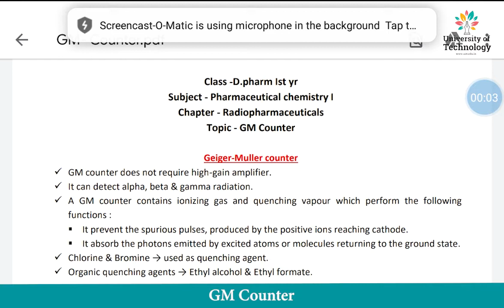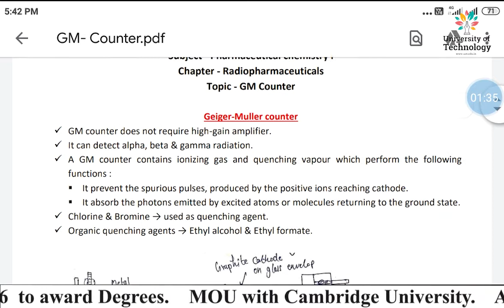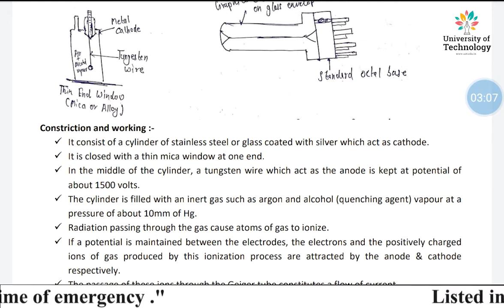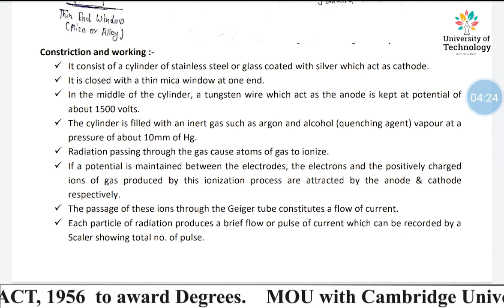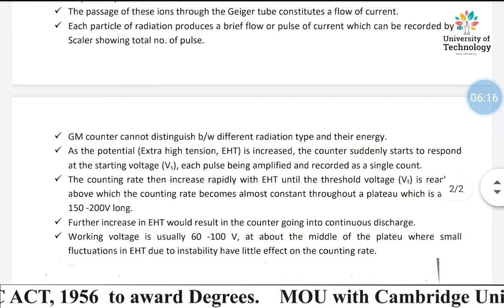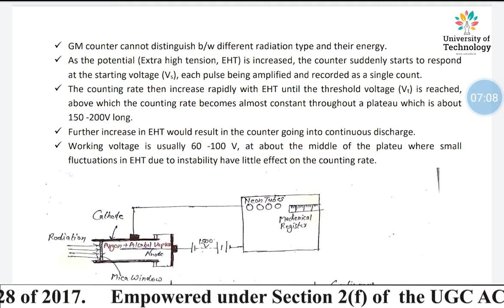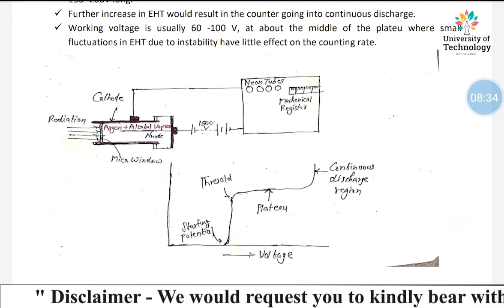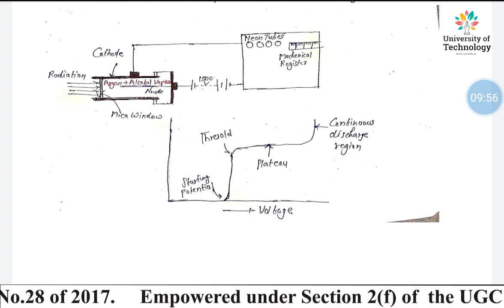GM Counter | Online Education | Learn Online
The Video Lecture on  "GM Counter"
(Radiopharmaceuticals (P'Chemistry) | D.Pharma Part 1) is delivered by Pradeep Garg- Academic Staff of Deepshikha Kala Sansthan.